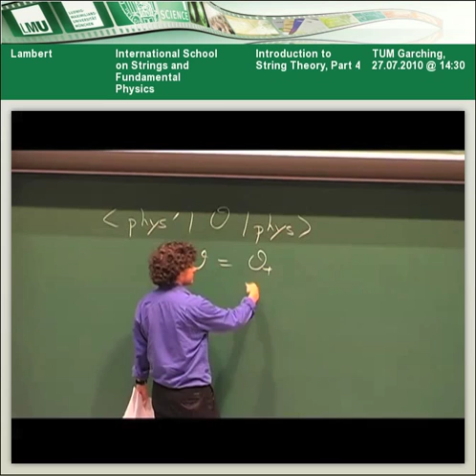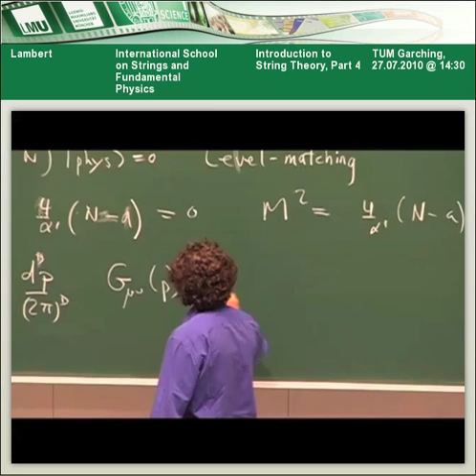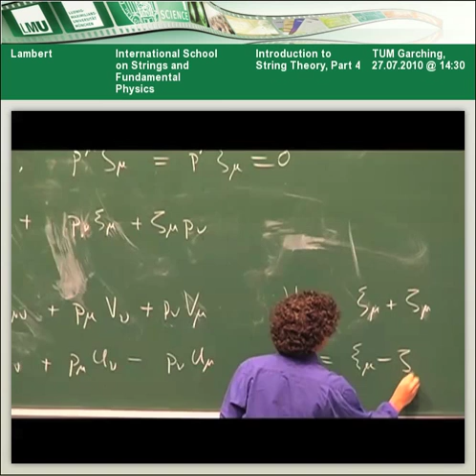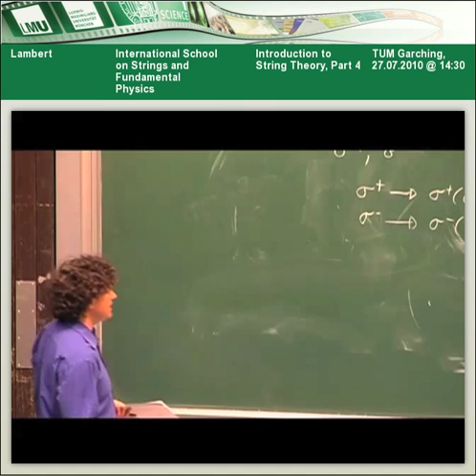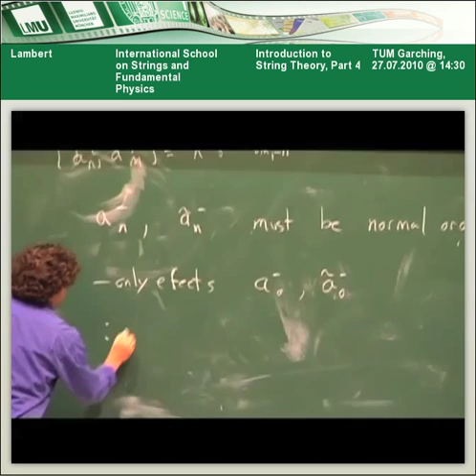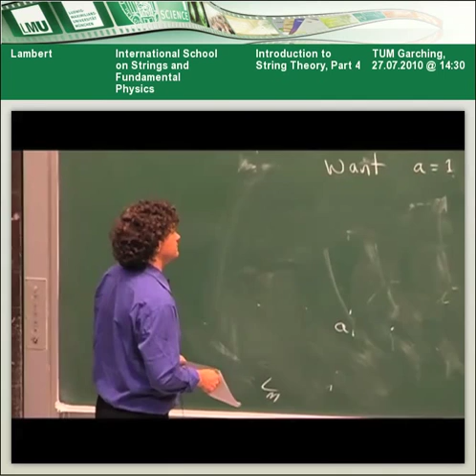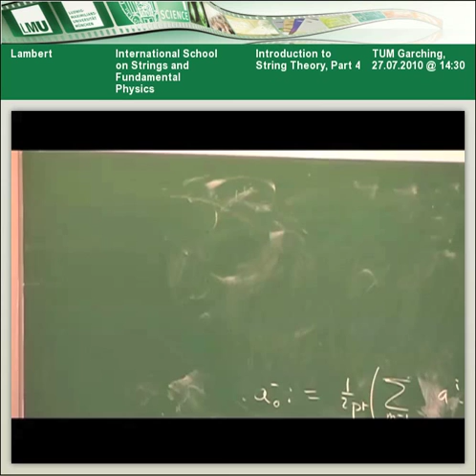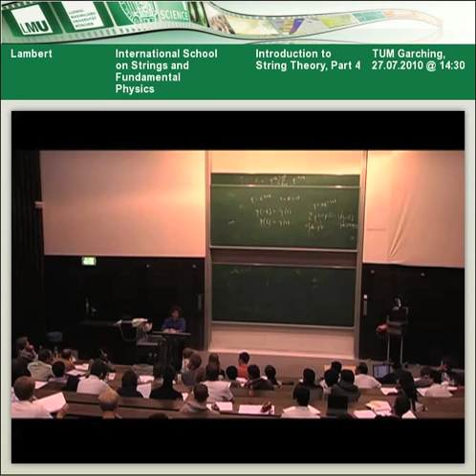Neil Lambert - Introduction to String Theory, Part 4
Lecture at the International School on Strings and Fundamental Physics 10 held at LMU Munich, Jul25-Aug06, 2010.